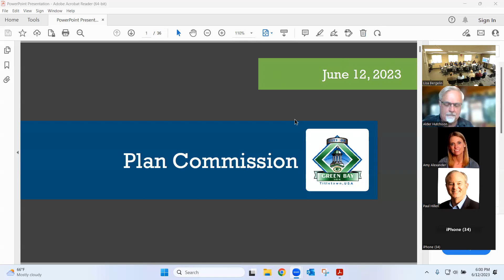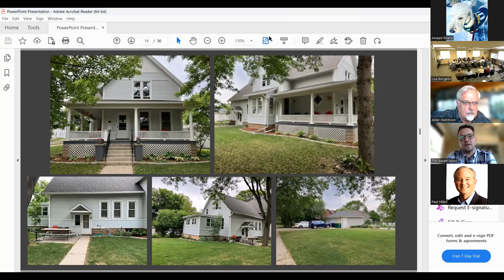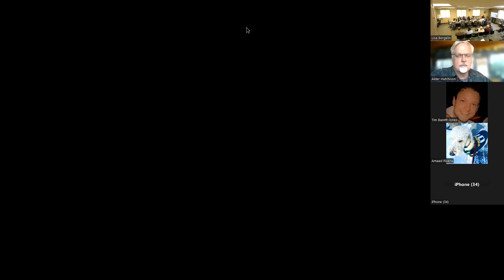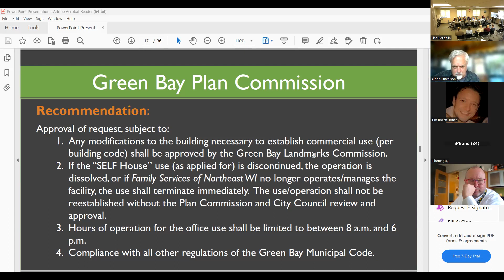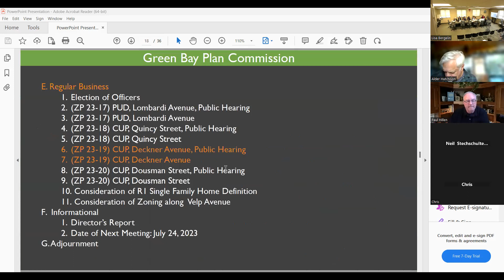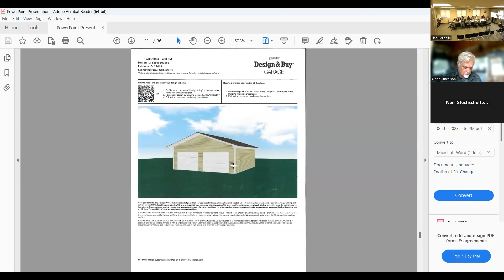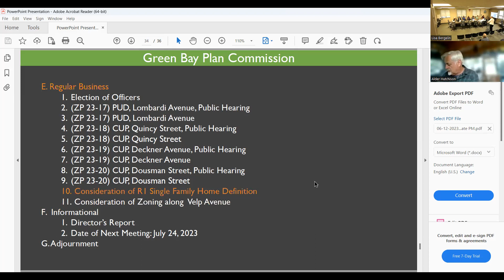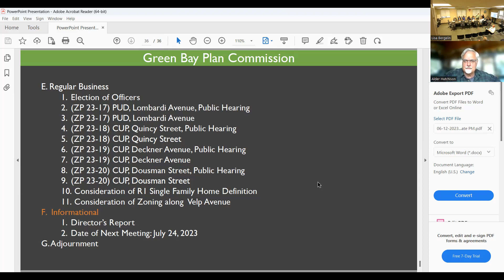Plan Commission 6-12-2023